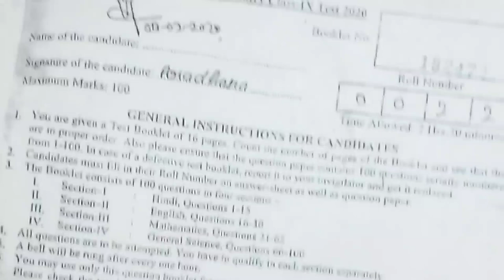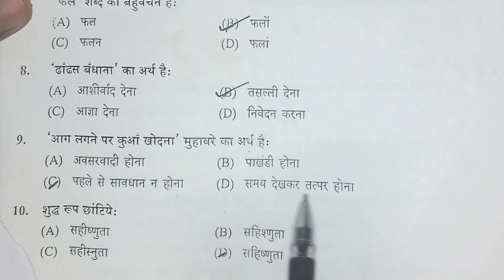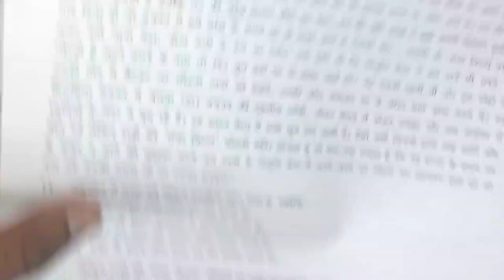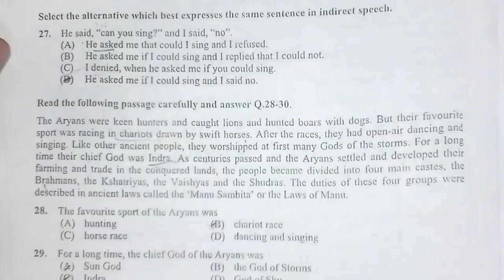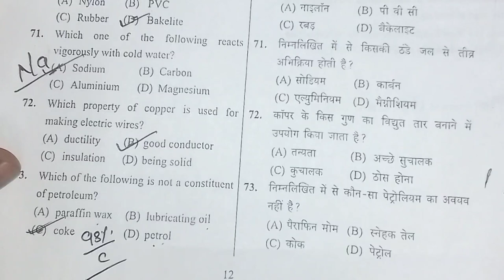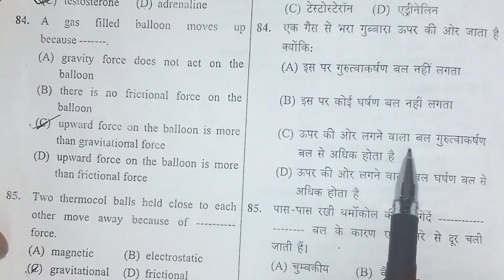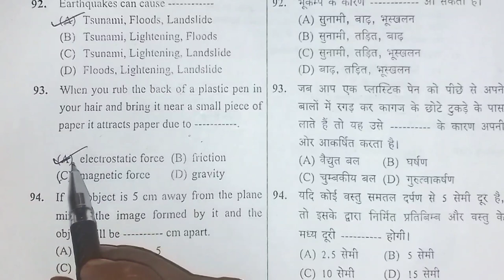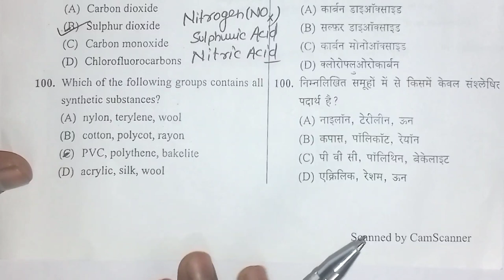NVS Entrance Exam Question Paper For Class 9 2020-21,NVS Entrance Exam 2020 Answer Key 2020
Jawahar Navodaya School
जवाहर नवोदय स्कूल
Previous Year Paper Solution
Note-If u Join Our Offline Classes then Call/Whatsapp-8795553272

All the Best for Examination ❤

Hindi Grammar (हिंदी व्याकरण)
For CHS,BHU,NVS,KVS,AMU, AU,Sanik/Army School,B.A,B.ed,Other Entrance Exam

                 Thanks